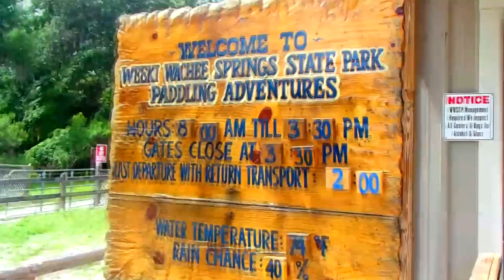АМЕРИКА Одна в лодке по дикой реке Викки Вочи Флорида 22.04.2013